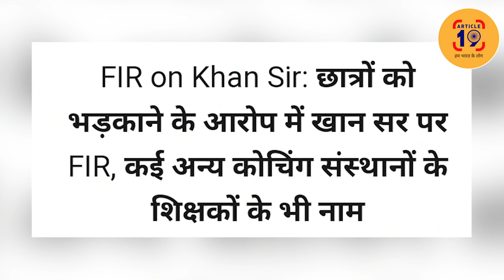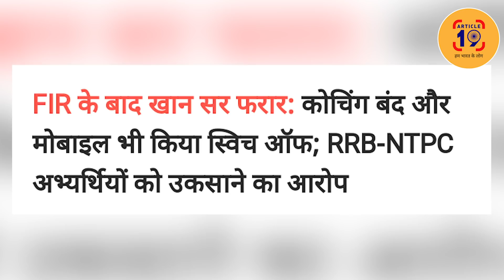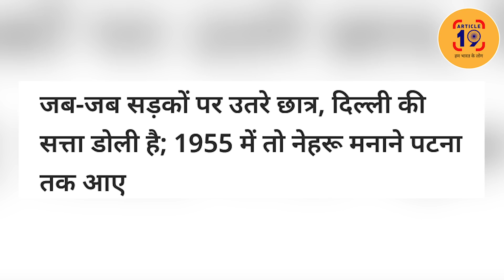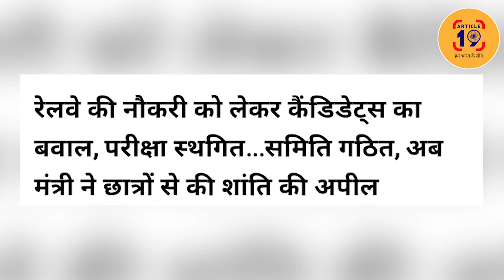जब जब बिहार के लड़के सड़कों पर उतरे हैं सत्ता हिल गई है । Navin Kumar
इंदिरा से नेहरू तक ने झेला है बिहारियों के बग़ावत का ताप। जिस सरकार ने भी छात्रों को ठोकर मारी उसकी सत्ता पलट दी है। इतिहास के आईने में देखिए बिहार में का बाँ का जवाब। बिहार में बग़ावत बा।

फेसबुक @article19india,
ट्विटर @Article19B